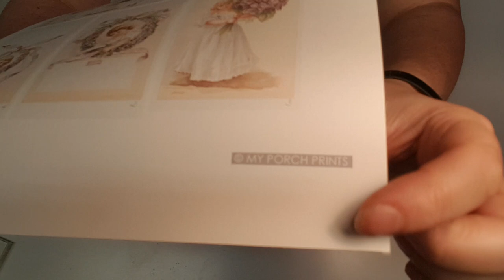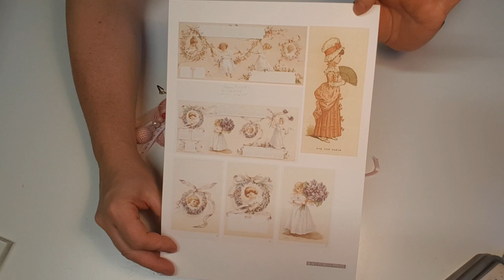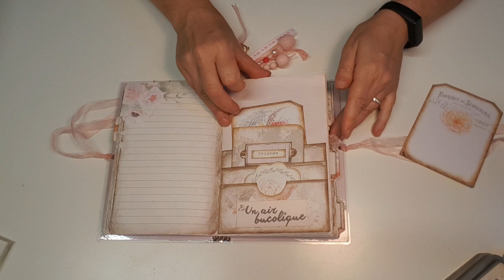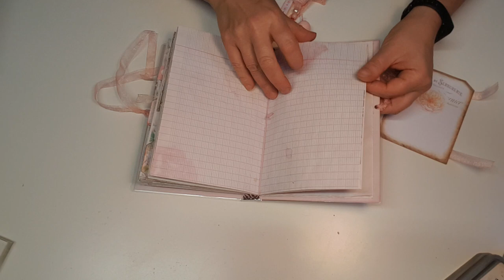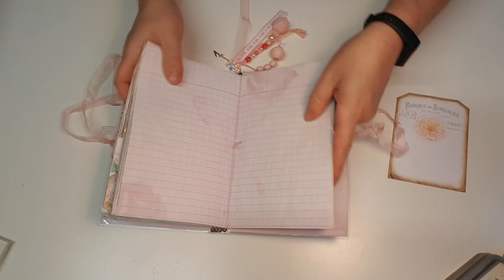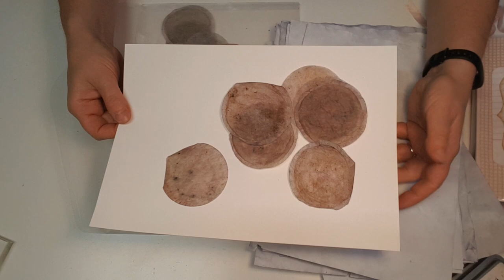Journal "Perfect peonies"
Coucou,

Me revoilà avec une création entièrement réalisée avec une collection digitale. C'est la collection "perfect peonies" de MY PORCH PRINTS.
Les tags sont réalisés avec l'idée de Gi Kerr qui elle aussi à une boutique sur etsy et une chaîne youtube.
Bon dimanche,
Géraldine